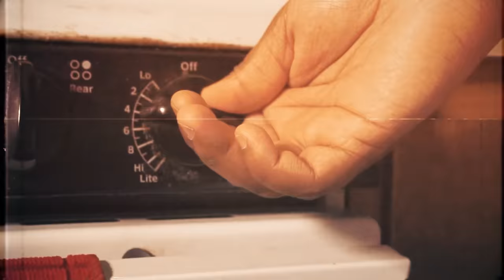Matt Nagy (Official Music Video)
Check out the official music video to Carlito Staxx's new single "Matt Nagy."